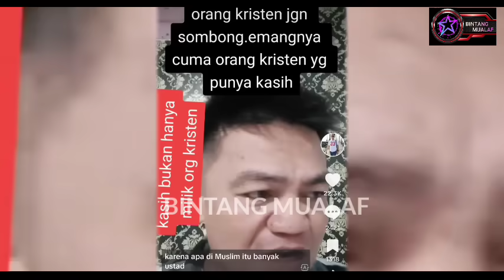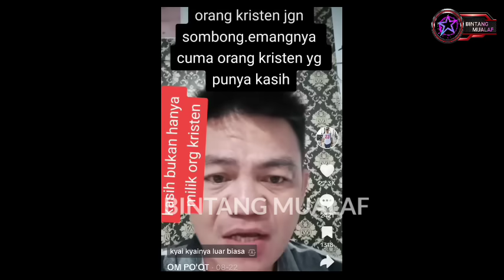PENDETA ALFIAN FRANKY : ORANG KRISTEN JANGAN SOMBONG, EMANGNYA CUMA KRISTEN YANG PUNYA KASIH ?